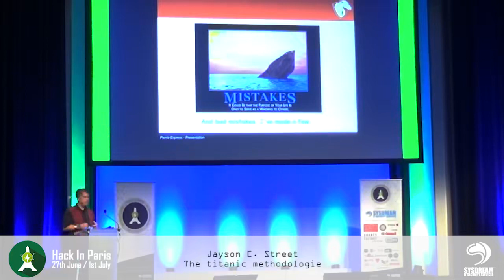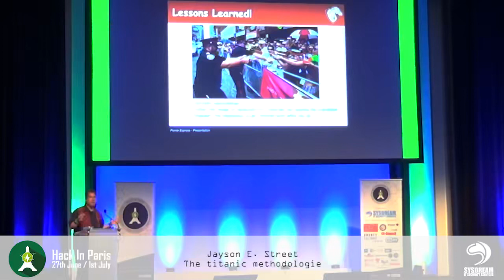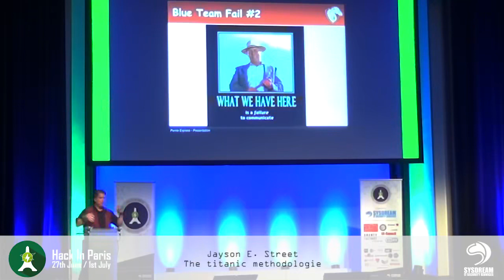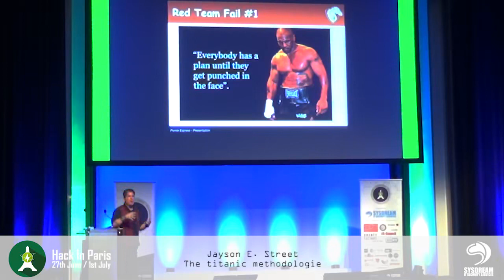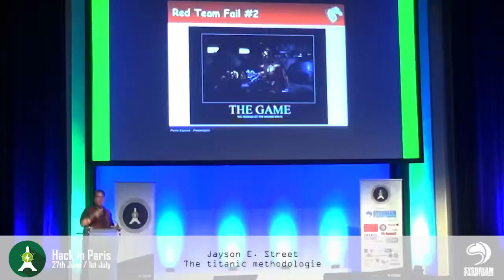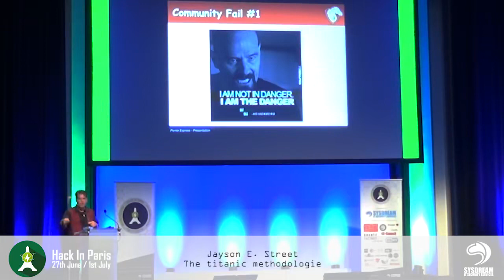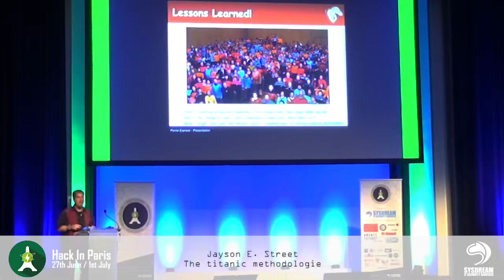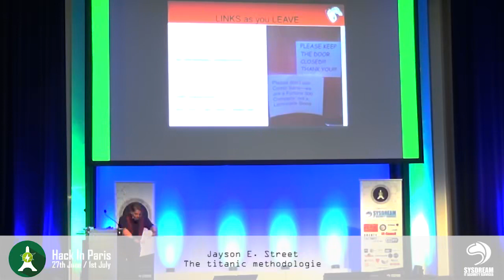The titanic methodologie